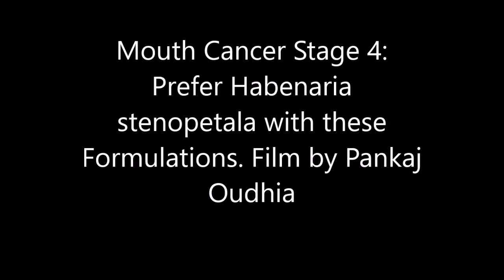Mouth Cancer Stage 4: Prefer Habenaria stenopetala with these Formulations. Film by Pankaj Oudhia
Topics Covered in the Movies of this Series: Herbal Formulations for  Adenocarcinoma, Breast Cancer, Thyroid Cancer, Basal Cell Carcinoma, Melanoma, Kaposi’s Sarcoma (KS) , Squamous Cell Carcinoma, Myeloma, Leukaemia , Lymphoma, Pancreatic Cancer, Prostate Cancer, Carcinoma of the esophagus and gastroesophageal junction, Carcinoid Tumors of Lung, Carcinoid Tumors of Small Intestine, Carcinoid Tumors of Ovary, Carcinoid Tumors of Colon, Carcinoid Tumors of Stomach, Carcinoid Tumors of Pancreas, gastrointestinal carcinoid tumors, Spindle cell carcinoma of the Oral Cavity, Spindle cell carcinoama of the Kidney, Spindle cell carcinoma of the Lung, Spindle cell carcinoma of the Nasal Cavity, Spindle cell carcinoma of the Breast, Spindle cell carcinoma , Spindle cell carcinoma of the Parotid Gland, Spindle cell carcinoma of the Head and Neck, Spindle cell carcinoma of the Lower Limbs, Spindle cell carcinoma of the Tongue, Spindle cell carcinoma of the Larynx, Spindle cell carcinoma of the Conjunctiva, Spindle cell carcinoma of the Mandibular Gingiva, Spindle cell carcinoma of the Esophagus, Spindle cell carcinoma of the Maxillary Sinus, Spindle cell carcinoma of the Uterine Cervix, Spindle cell carcinoma of the Thyroid, Glioblastoma multiforme (GBM) , Osteosarcoma, Chondrosarcoma, Ewing tumor, Fibrosarcoma and malignant fibrous histiocytoma,  Hepatocellular carcinoma (HCC) , Fibrolamellar carcinoma, Cholangiocarcinoma (bile duct cancer), Angiosarcoma, Hepatoblastoma, Penile Cancer, Testicular Cancer, Vaginal Cancer, Giant cell tumor of bone, Medicinal Plants and Herbal Medicines for Terminal Cancer, Endolaryngeal synovial sarcoma, Primary renal synovial sarcoma, Anal Cancer, intra articular synovial sarcoma, Chordoma, Anaplastic Thyroid Carcinoma, Sarcomatoid carcinoma of the thyroid, Vulvar Cancer, Fibrosarcoma, Gastrointestinal stromal tumor, Leiomyosarcoma, Liposarcoma, Malignant peripheral nerve sheath tumor, Small cell anaplastic carcinoma of the lung, Anaplastic large cell lymphoma (ALCL), Anaplastic cancers of the pancreas (ACP), Anaplastic Adrenal Cancer, Anaplastic Astrocytoma, Pleomorphic sarcoma, Rhabdomyosarcoma, Spinal Cancer, Retinoblastoma, Neuroblastoma, Pleuropulmonary Blastoma, Oral Cancer and Gynecologic Cancers, Anti-cancer Herbal Formulations of Chhattisgarh, Odisha, Mumbai, Chennai, Nagpur, Bhopal, Indore, Kolkata, Bengaluru, Chandigarh, Telangana and New Delhi regions, Compatible Cancer Herbs used in Traditional Healing of Nepal, Thailand, Malaysia,Bangladesh, Sri Lanka, China, Vietnam and Bhutan,  Stage 4 Cancers,  Herbal Formulations for Cancer Complications when Chemotherapy and Radiation Therapy fail, Herbal Wealth of India, Medicinal Insects and Weeds in Cancer Formulations, Metastatic cancer, Antiproliferative Activity of Medicinal Rice Extracts Used Against Cancer, Managing Diabetes, Chronic Kidney Disease, Rheumatism, DMD, Sickle Cell Anemia and hypertension in Cancer Patients, Herbal Formulations not compatible with Atezolizumab, Garden plants of North America used in Asian Anti-cancer Herbal Formulations,